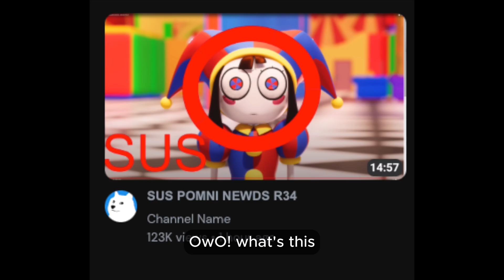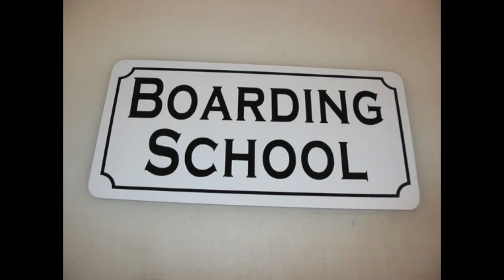The Rizz-mazing Skibidi Circus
-rizz Ohio gyatt OwO
⚠️ JOEYPLAYSSOMEGAMES IS 18+ FOR ADULTS ONLY. MAY CONTAIN SEX AND VIOLENCE. ⚠️

If you find your art in a thumbnail and you don't like it, ping me on discord! :)